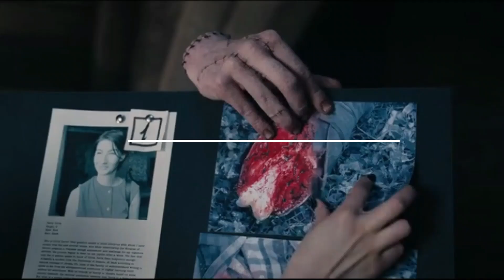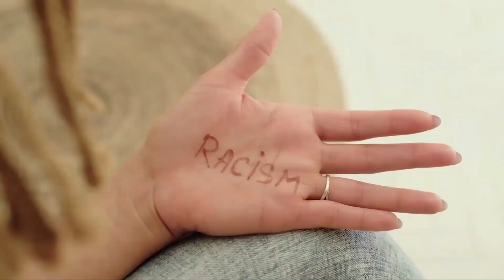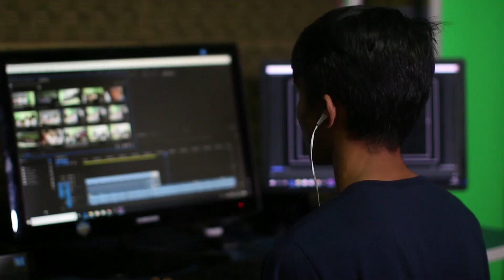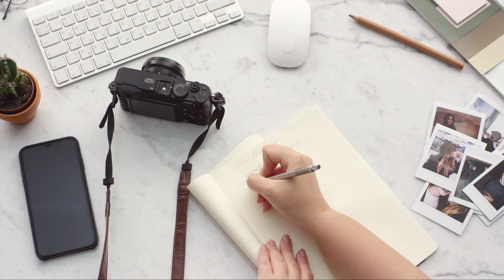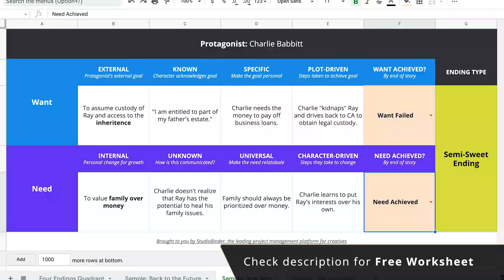Change Your Life with Wednesday Adams' Life Truths -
After Stranger things 4,Wednesday is the most viewed webseries of 2022. I thought why is it more popular. mainly the protagonist. so i decided to decode her character. Guess what , some great life changing lessons came along with it. so i tried to explain the 7 life lessons that we can get from Wednesday  adams.

to learn more about scriptwriting

life lessons from wedneday adams.
life changing lesson from,
best motivational video,
Mind-Blowing Life Lessons From NETFLIX Series WEDNESDAY ADDAMS,